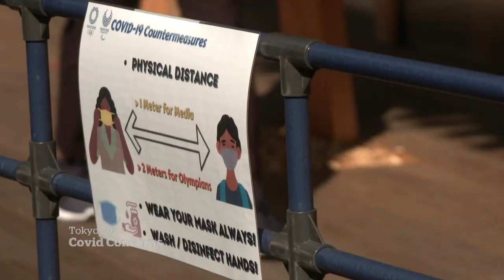Thrill of Olympic competition vs. COVID-19 anxiety in Japan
Inside the Olympic bubble, many athletes feel more excitement about their upcoming competitions than concern about COVID-19 cases, but the amount of cases popping up is only adding to anxiety within the Japanese population.